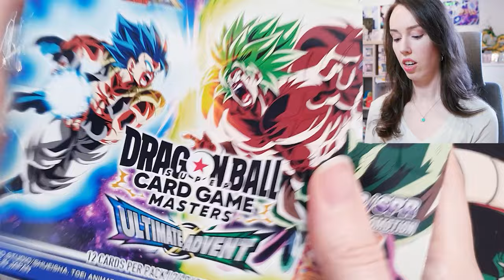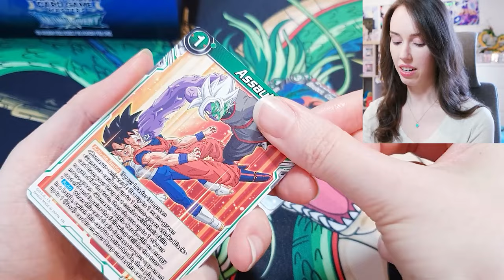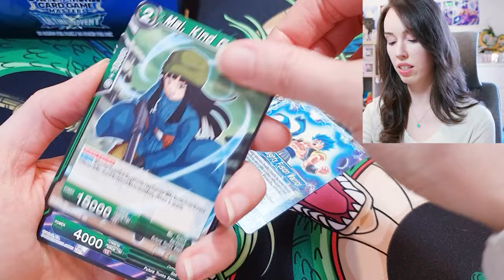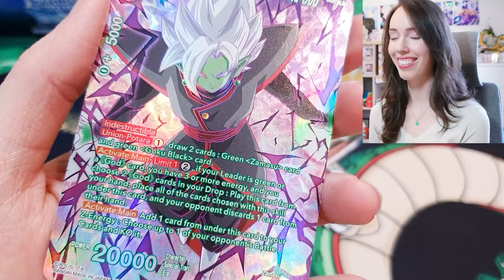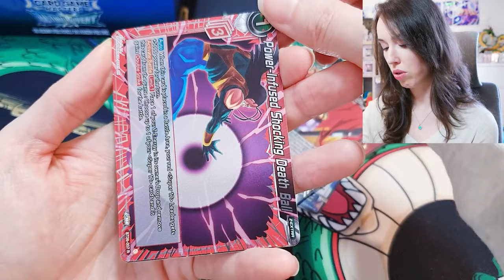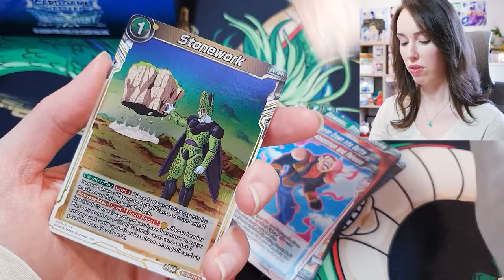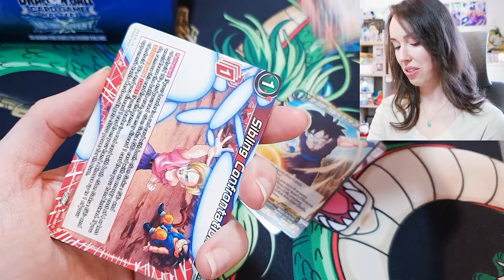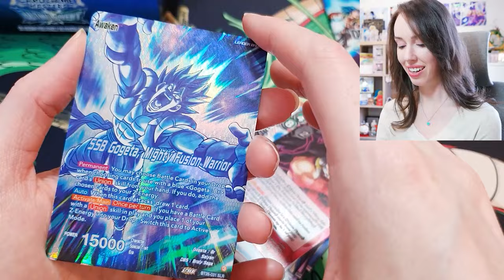*GIVEAWAY* Let’s Open More Ultimate Advent! 🔥 Dragon Ball Super Card Game BT26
I will be giving away a sealed booster box of Ultimate Advent to one lucky winner!

2. Like this video

Vorpal Bunni
Luddenham, NSW, 2745
Australia